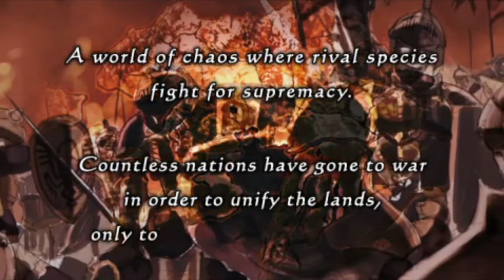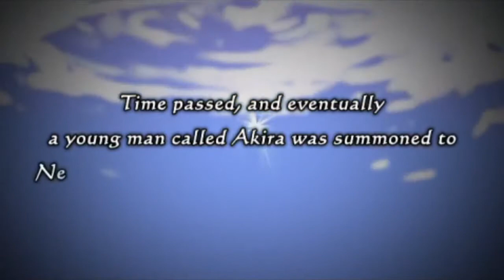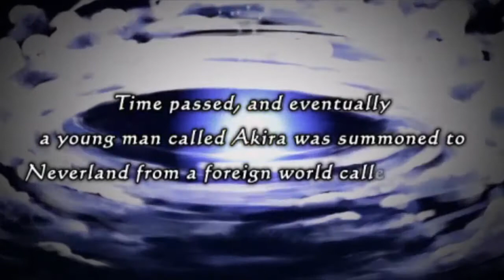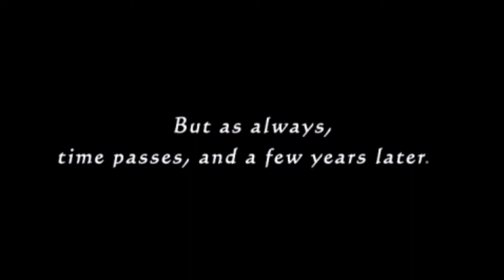Spectral Souls: Resurrection of the Ethereal Empire - Walkthrough - Part 1: Prologue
A nice prologue of what happened in past games. Really hoped those were localized. Followed GGages in-depth guide